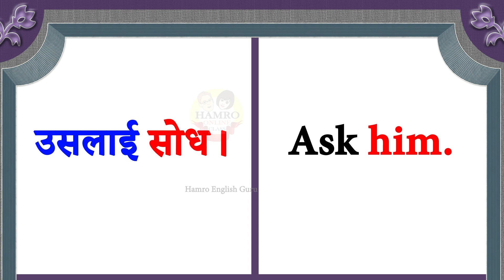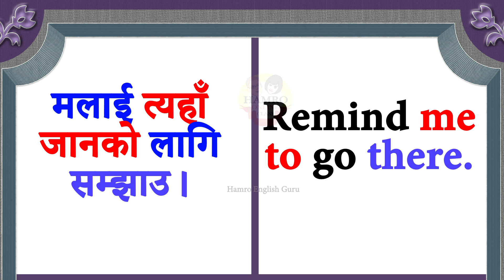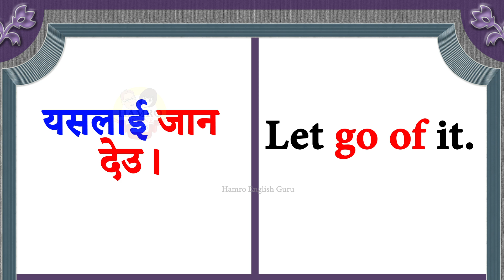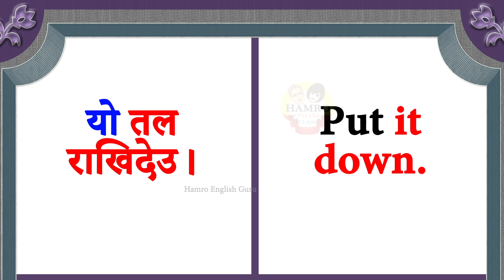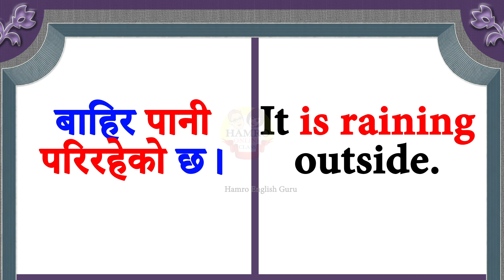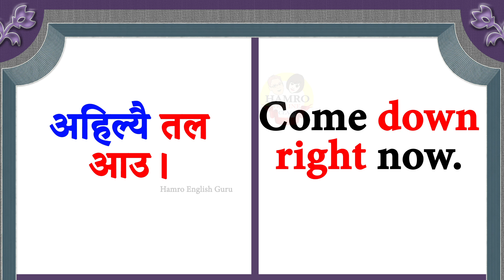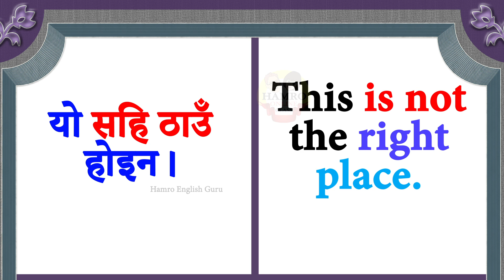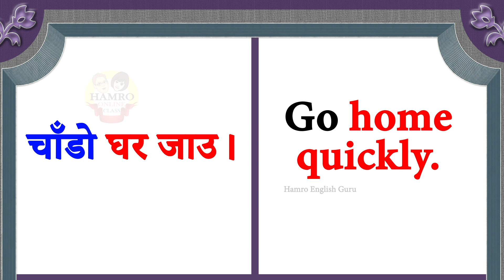बेसिक बाट English कुराकानी सिक्नुहोस Spoken English Speaking course How to start English?easy part1